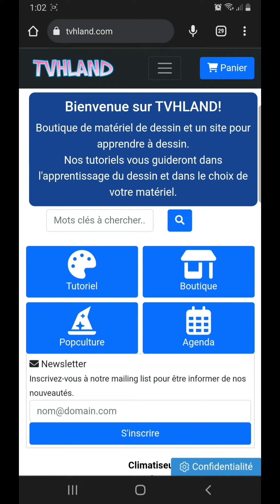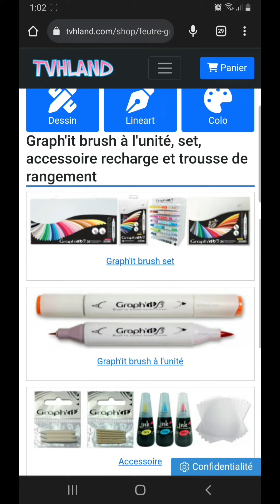Feutre Graph It 4145 Organza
Hello les amis ! Petite vidéo rapide pour vous présenter le feutre à alcool professionnel Graph It 4145 disponible dans notre boutique. Si vous utilisez cette couleur, n'hésitez pas à nous donner vos retours et puis vous pouvez nous taguer @tvhland sur les réseaux avec le tag graphit4145 comme ça on ira jeter un oeil sur vos créations.